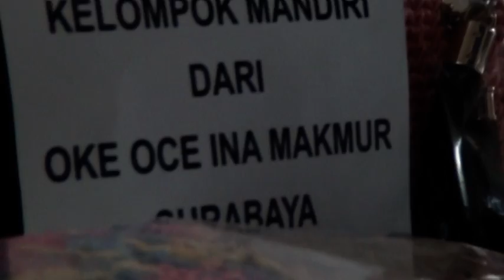*PAGAK TV MALANG * OK OCE KORDA SURABAYA